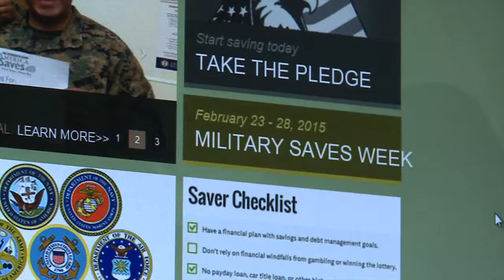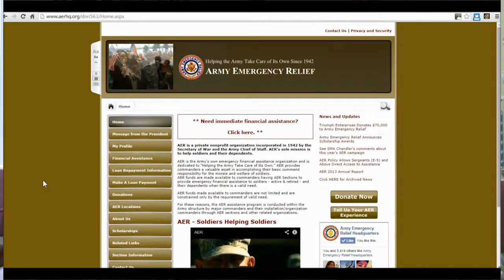AER 2015 1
The annual Army Emergency Relief Campaign got underway this month.  Here's a message from Fort George G. Meade Garrison Commander, Col. Brian Foley.